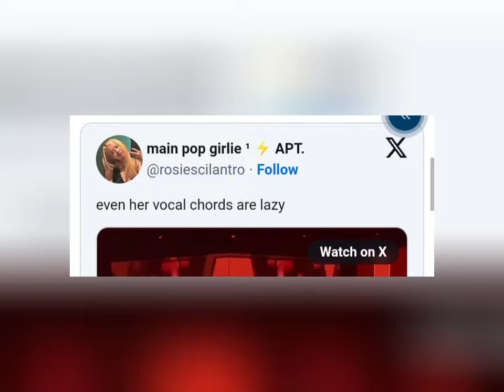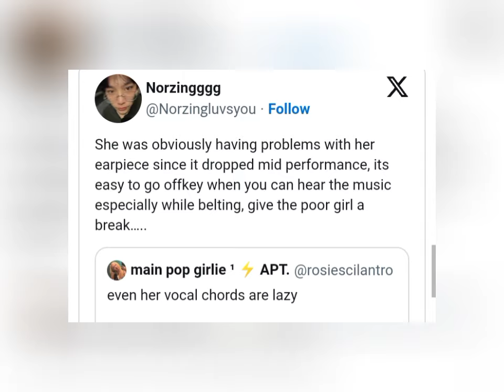"BLACKPINK’s Jennie Faces Backlash for Live Vocals – Fans Fight Back!"